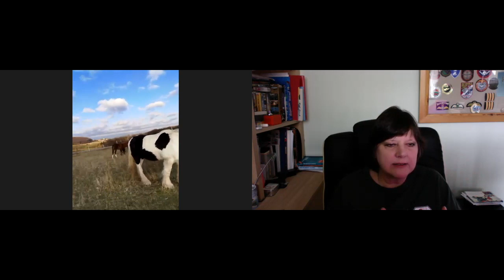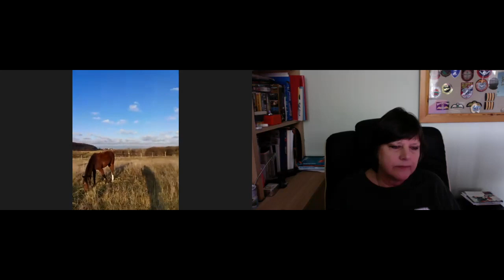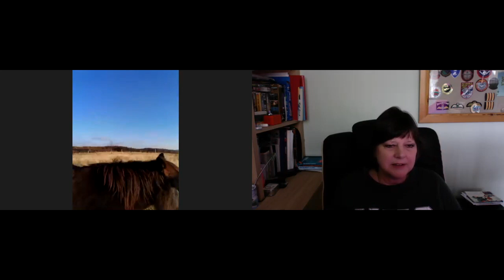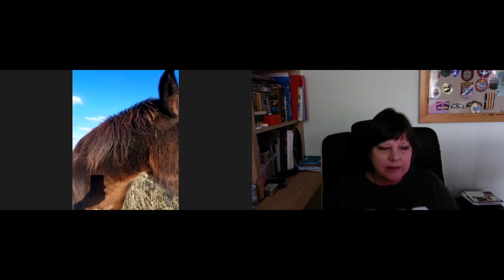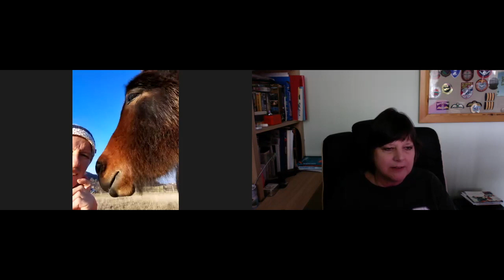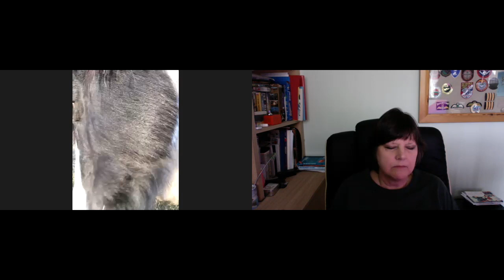How is a herd of horses organized?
In this talk with Jill C. Brown I talk about my herd of horses and donkeys and how it is organized, how a herd is functioning, which roles there are in a herd. I introduce you to all of our animals and talk about some occurrences with the herd.
- Herd protects itself againgst an enemy
- A member of the herd dies
- New horses entering the herd
And in the end I give a short meditation